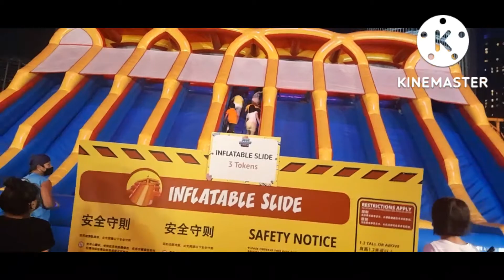Night at carnaval